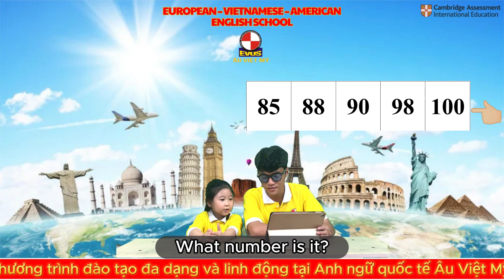Look and describe the picture - Smartkids 1B - TRẦN KIM NGUYÊN